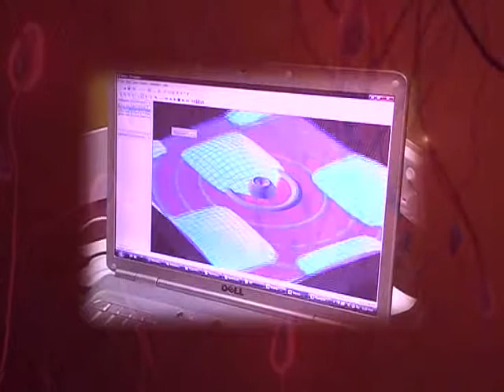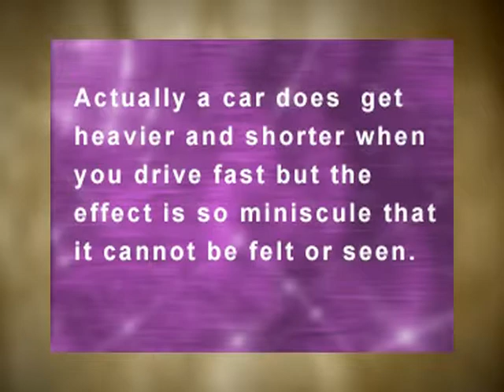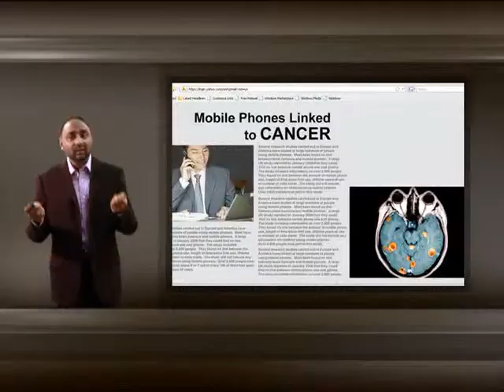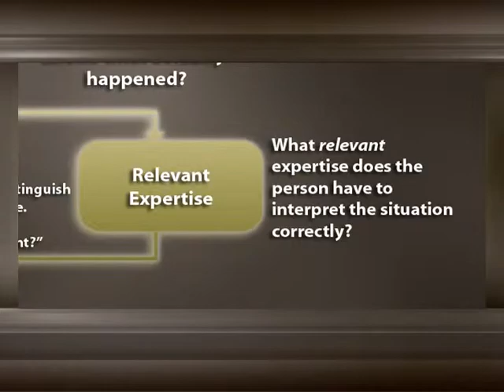Mental Protein - Critical Mind Skills Video Trailer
Do you want to learn how to think, not what to think? Do you understand the importance of critical thinking and how it can impact our everyday lives? Do you want to follow in the footsteps of some of the greatest innovators, leaders, entrepreneurs, scientists and inventors?

to view the 16 module CMS video-book series on critical thinking, all for free.